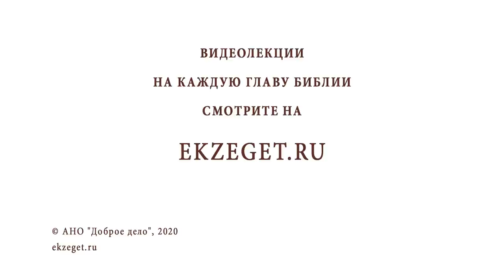Кто такой "Примиритель" (Бытие 49:10; Зах. 9:9)? Протоиерей Олег Стеняев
В сегодняшнем видео со священником Олегом Стеняевым разбираем очередной сложный эпизод Ветхого Завета, в котором говорим о том, кто такой "Примиритель"

🔸Примиритель в понимании христиан.
🔸Законодательная и царская власть дома Иуды.
🔸Свидетельства в Новом Завете.
🔸Виноградная лоза.
🔸Пророчество Иезекииля.
🔸Пророчество Захарии.
🔸Еврейский народ и христиане.